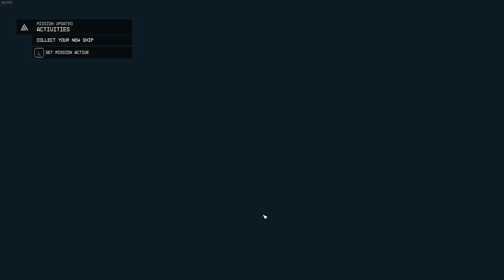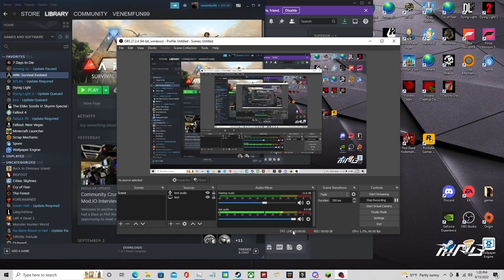Starfield gameplay pt14 What happens when you take a man's ship and unexpected new ship.